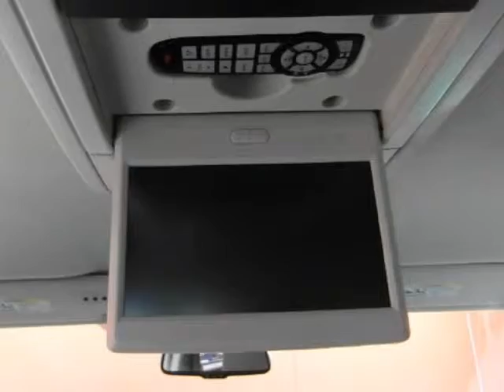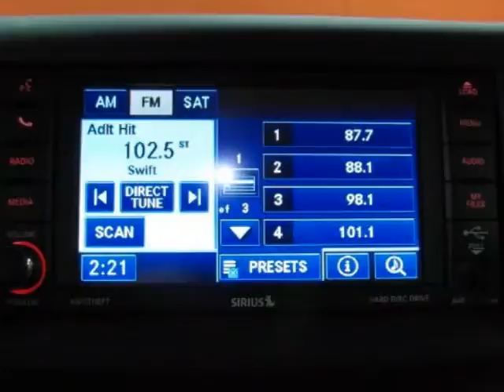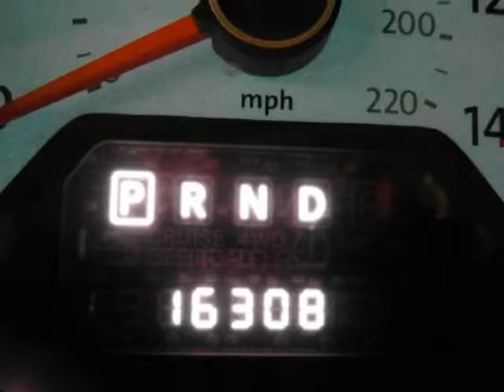2012 VOLKSWAGEN Routan 4dr Wgn SE